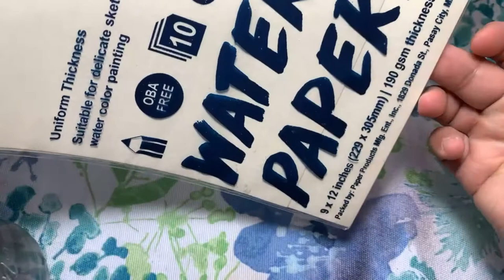WBR How to Paint a Floral Wreath 246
Silver Black Velvet 6
Prima/Art Philosophy Odyssey Watercolor Palette
Corona Watercolor Paper 9x12 @ 190gsm

For private workshops, one on one sessions, team bldg.